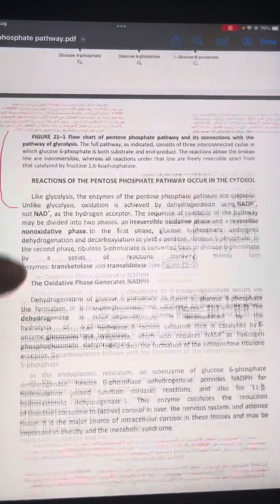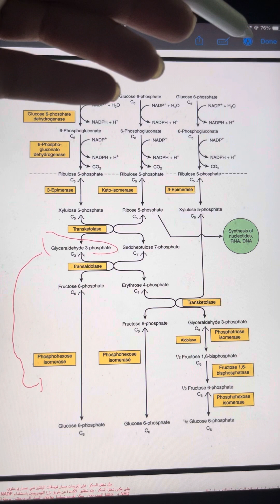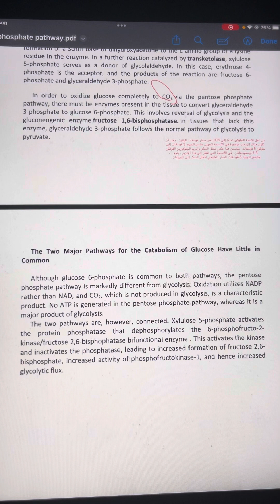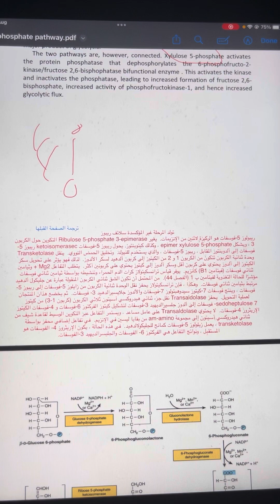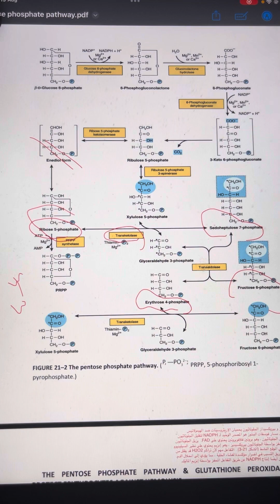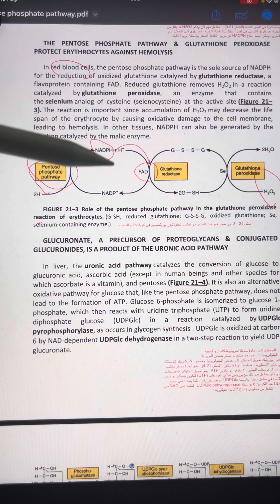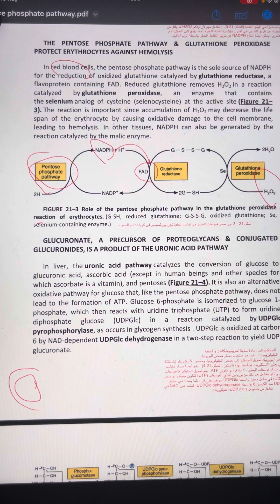PPP الجزء الرابع